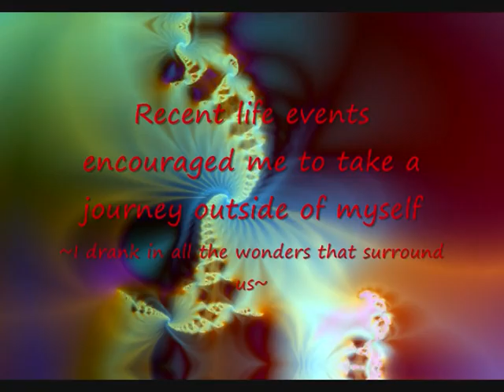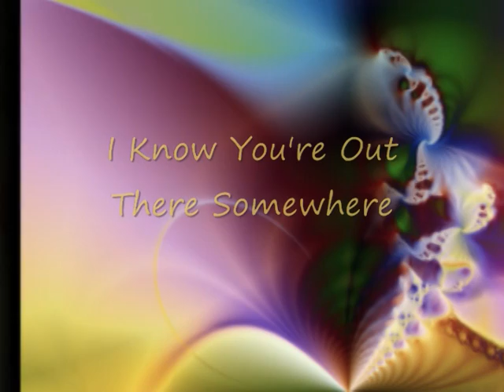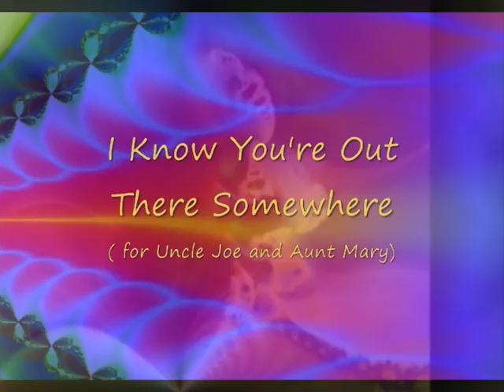Out and In ~ A Personal Sojourn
Fractal, computer generated, and digital art are genres that have fascinated me since discovering Apophysis, Oxidizer and Tierazon several years ago.  Back in January I started on a body of work based on the Moody Blues song "Out and In". My sister and I had discussed how the concept could be translated into a photographic medium (for an exhibit that she is doing).

The first few pieces were cathartic and helped me to process some recent life changing events. These were inspired by my son (Michael), my friend (Carolyn), my sister (Debbie) and my recently departed Uncle Joe. When I heard of the untimely death of the eldest son of a very dear friend the idea was finally crystal clear. Even as a teenager, he was incredibly spiritual. The journey "Out and In" became an obsession and the creative process went into overdrive. I have a sense that I was guided by him and as a result, many of these fractals are dedicated to his memory. Each work carries the title of a Moody Blues song. I always found their music very thought provoking. Thank you Dusan for giving me the clarity and courage to delve into myself after taking a close look at what is outside and around me. I now feel reconnected to everything and understand the meaning of the journey "Out and In".

Perhaps they are not stars, but rather openings in heaven where the love of our lost ones pours through and shines down upon us to let us know they are happy. ~ Inuit Proverb